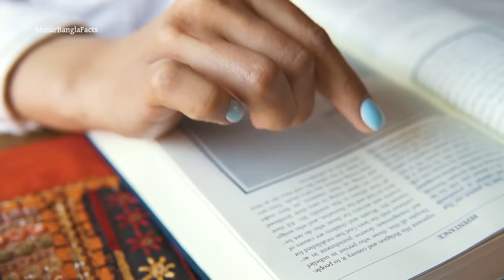Bowbazar Sealdah Kolkata Unknown Facts | বউবাজার শিয়ালদা কলকাতার অজানা তথ্য | AmarBanglaFacts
Video shows Bowbazar Sealdah Kolkata Unknown Facts | বউবাজার শিয়ালদা কলকাতার অজানা তথ্য | The all characters in the video including face and their names are not original, they are used only for make the storyline of this documentary.

Wath More Videos & Our Series▼

Topics in the video: Bowbazar Sealdah Kolkata Unknown Facts, বউবাজার, শিয়ালদা, কলকাতার অজানা তথ্য , AmarBanglaFacts, Sonagachi, Harkata lane bowbazar, present pictures,amar bangla films,pictures present,bowbazar kolkata, present pictures of sealdah bowbazar,bowbazar kolkata,sealdah bowbazar, baiji para, baizi kolkata, history of bowbazar kolkata,